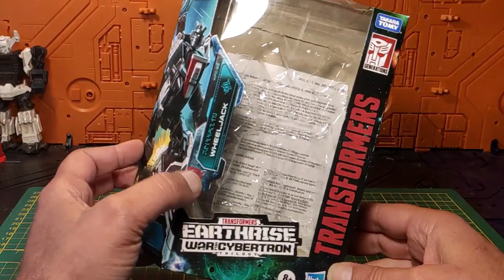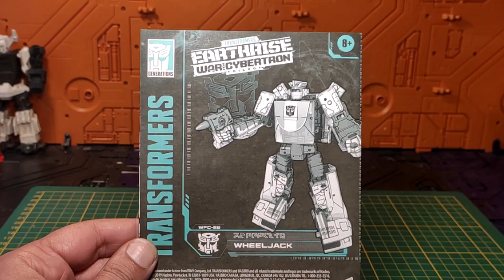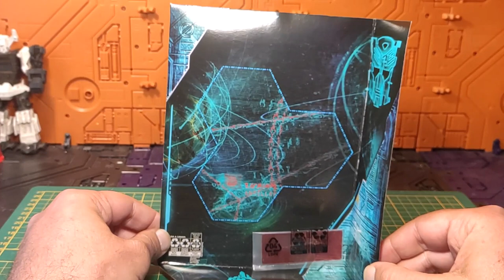(French) Revue Transformers Earthrise deluxe Wheeljack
Hello les z'amis !
Après vous avoir présenté lundi la vidéo du Earthrise Cliffjumper , place à présent à son pote Wheeljack. Pas aussi épatant que son acolyte , un seul accessoire de fourni avec , mais la figurine en elle-même reste une très sympathique pièce qui a le mérite la encore d'être fidèle au personnage du dessin animé G1, mais aussi du jouet avec quelques similitudes avec le Masterpice. bref, pour une fois que Wheeljack est mis à l'honneur , ne boudons pas notre plaisir ! ^^^
Je vous souhaite de passer un bon moment , en espérant que vous apprécierez cette vidéo et ce TF ; et bien entendu , bon weekend à toutes et tous ! ;)